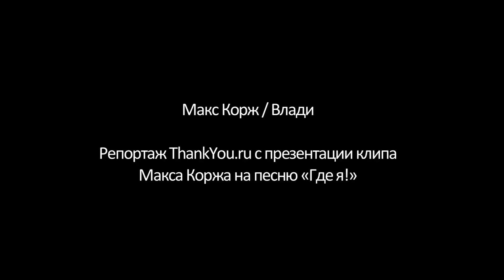Макс Корж и Влади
Видео с презентации клипа "Где я!", включающее в себя интервью с Коржом и Влади из "Касты" + сам видеоклип на песню "Где я!"